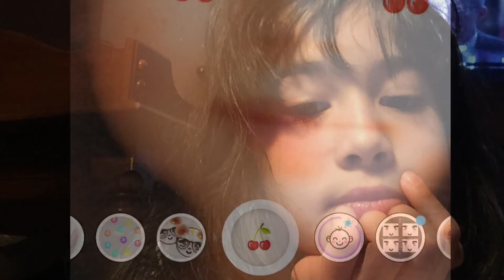My Bird Watching Movies 🍿In my iPod 📱 Sosyal ang Bird 🦅 namin…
Funny Tiny